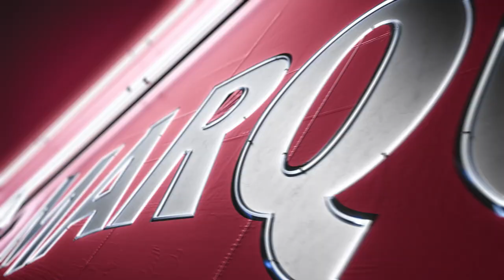Cubs Weekly Podcast: Kyle Farnsworth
Former relief pitcher Kyle Farnsworth joins the Cubs Weekly Podcast to chat with Tony Andracki and Andy Martinez about his life since retirement as a power lifter.

Other topics include pitching at Wrigley Field in the playoffs, Farnsworth's unique perspective on the Steve Bartman moment, his famous brawl with Paul Wilson, playing for Dusty Baker and how the game has changed since he was a player.